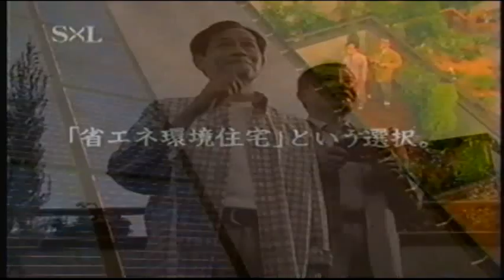エスバイエル